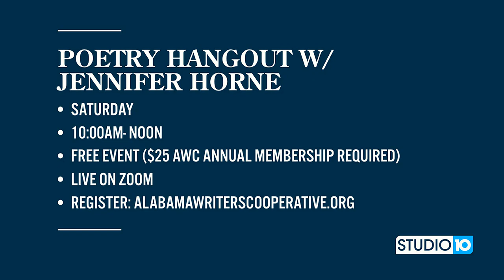Alabama Writers’ Cooperative to host ‘Poetry Hangout with Jennifer Horne’